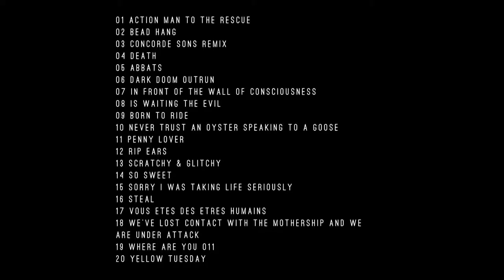Digon - Where Are You 011